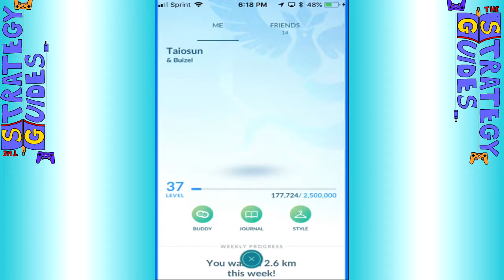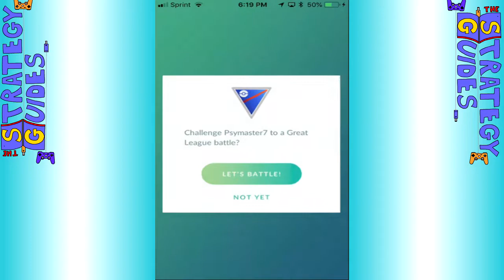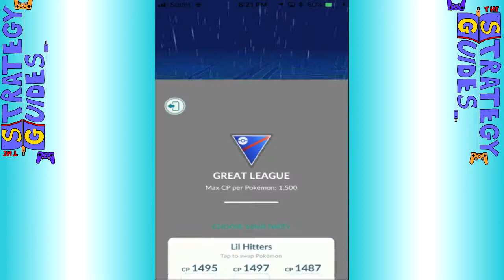Casual Weekends Pokémon Go Battle.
This was recorded BEFORE the battle system was fixed, so you get to see just how bad it was.